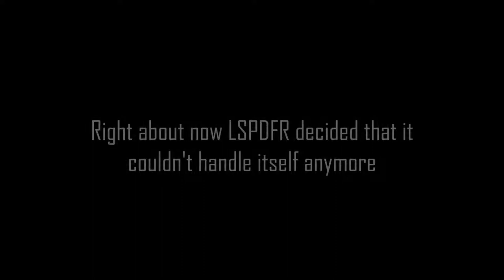LSPDFR Ep-8 Actually Edited For a Change!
GTA Dies, God Bless it.